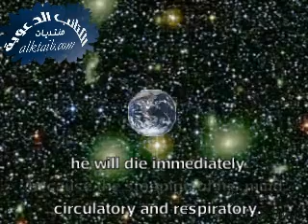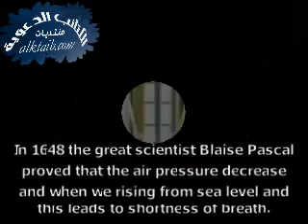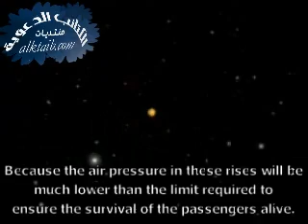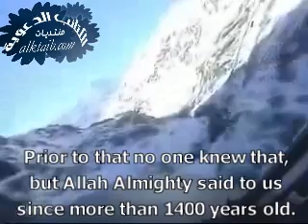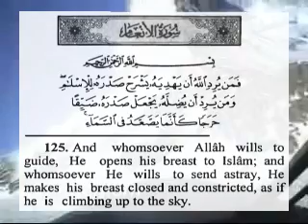Yasado_Fe alsmaa_ Up in the sky كأنما يصعد فى السماء.wmv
ضيق الصدر عند الارتفاع الى اعلى فى السماء ووجه الاعجاز فيى القرآن